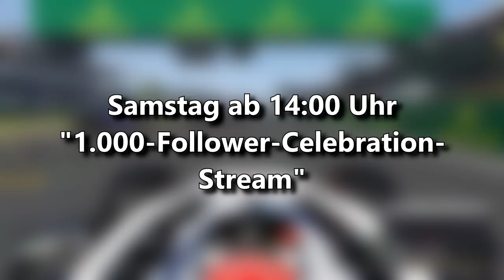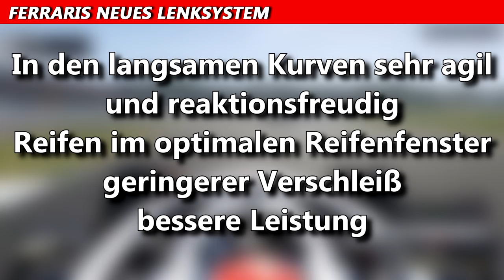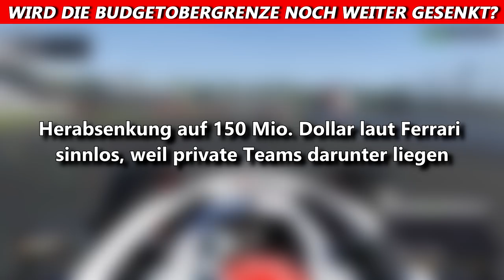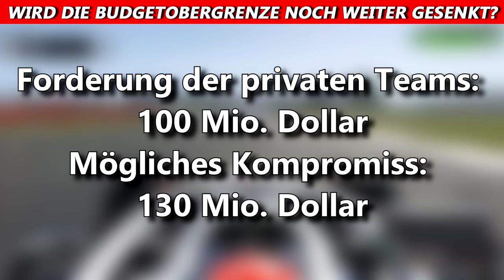Ferraris neues Lenksystem PAS | F1 News | Maik's F1 Channel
Das Mercedes DAS kennen wir ja seit den Testfahrten, aber kennt ihr schon das PAS von Ferrari? PAS steht für Power Assisted Steering und wurde bereits 2019 von den Italienern entwickelt. Weitere Infos im Video.

©️ COPYRIGHT
Diese Bilder und auch das Thumbnail stammen aus dem _wige Picture Pool. Dieser Kanal ist Teil des Lizenzvertrages von MotorsportTVDE.